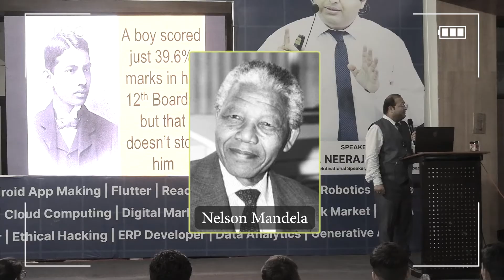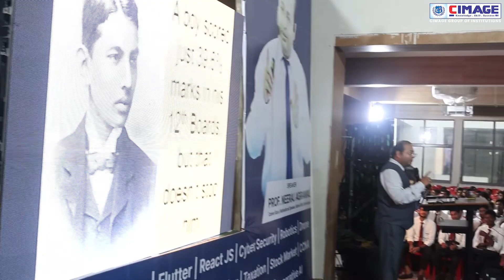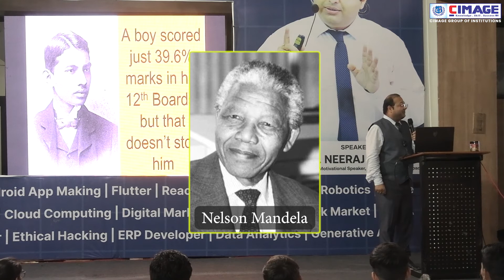दुनिया जब-जब गांधी के सिद्धांतों से भटकती है, विनाश की ओर बढ़ती है | Induction Class